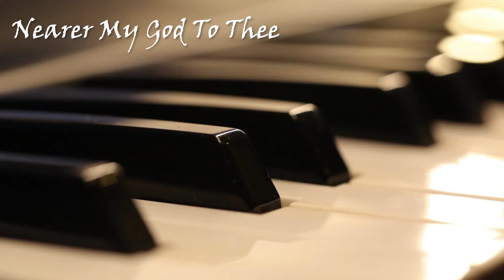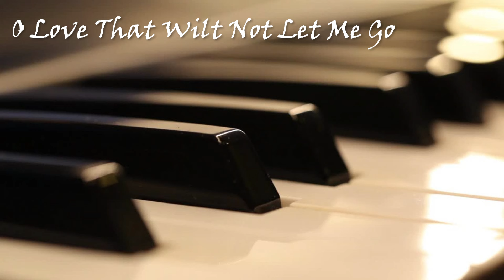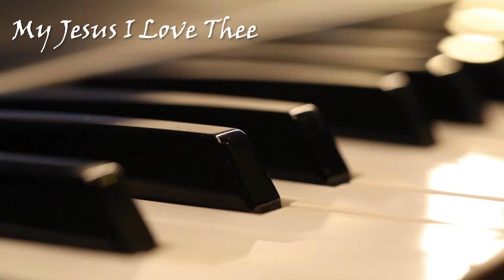17 More BEAUTIFUL Hymns on gentle solo piano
Sit back and let these lovely melodies wash over you!

00:00 Man of Sorrows What a Name
02:40 When the Roll is Called Up Yonder
05:15 'Tis So Sweet to Trust in Jesus
08:18 I'll Fly Away
11:40 Precious Lord Take My Hand
15:18 Stand Up Stand Up For Jesus
17:51 And Can It Be
22:50 Pass Me Not O Gentle Savior
27:21 Praise God From Whom All Blessings Flow
29:31 Nearer My God to Thee
33:11 Praise My Soul the King of Heaven
36:28 Since Jesus Came Into My Heart
39:31 I Stand Amazed
44:06 Leaning on the Everlasting Arms
47:07 In Christ Alone
50:32 O Love That Wilt Not Let Me Go
53:05 My Jesus I Love Thee